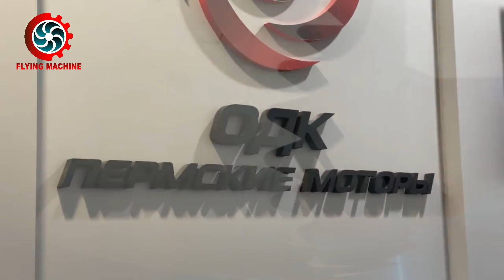5 Best Russian Aircraft Engine Manufacturers, Which is The Best ?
As a powerful country, Russia certainly has the ability to produce various sophisticated machines and equipment to support its needs. The machines and equipment produced by Russia are certainly not just production, but also competitive with those produced by western countries such as the United States and Europe. One of the best capabilities possessed by Russia is the ability to produce aircraft and their engines at the same time, without the need to involve external engine suppliers.